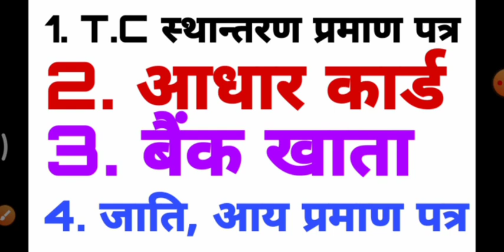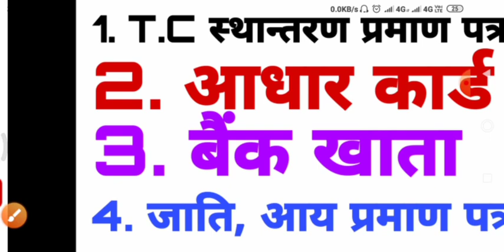Bihar 9th admission me kaun koun sa documents lagega Bihar nine 9 admission 2025 documents 9वी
Bihar 11th ke admission me kya kya documents lagta hai